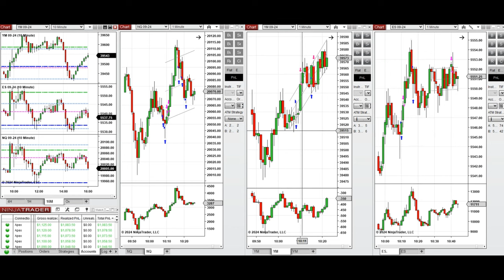Price Action Algo Trading Journal: Nasdaq, Dow Jones, and S&P500 Futures - 27 June 2024